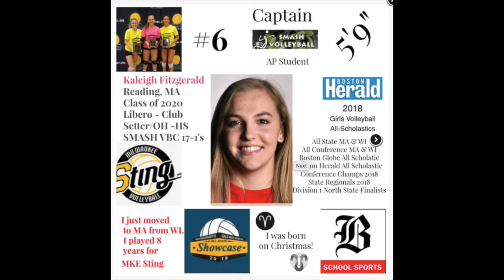USA Nationals 2019 Highlights Kaleigh Fitzgerald Libero #6 SMASH VBC